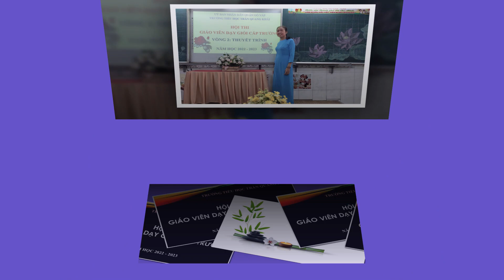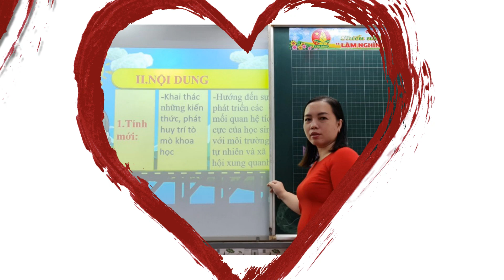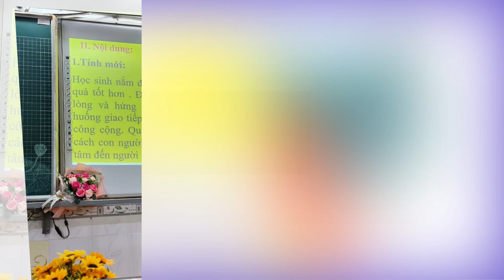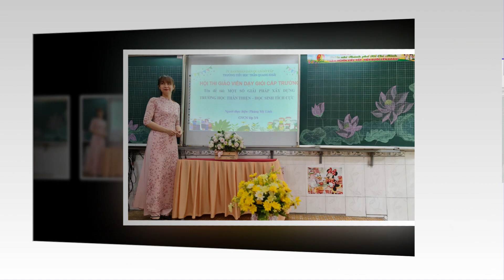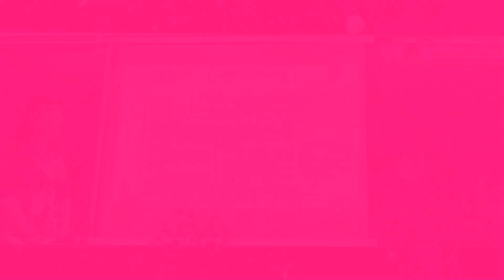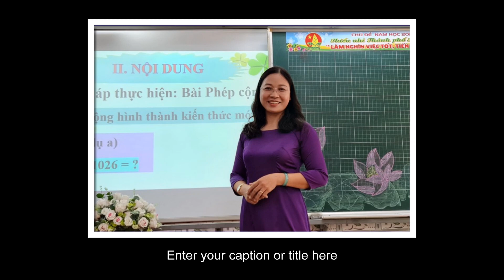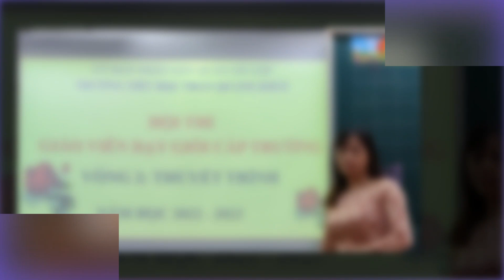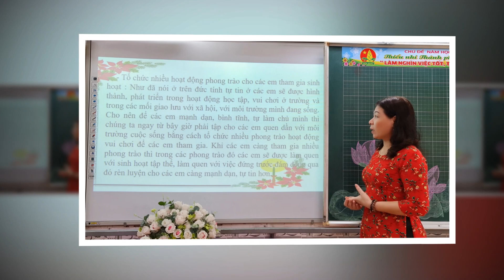TRƯỜNG TH TRẦN QUANG KHẢI GÒ VẤP - HỘI THI GIÁO VIÊN DẠY GIỎI CẤP TRƯỜNG - VÒNG 2